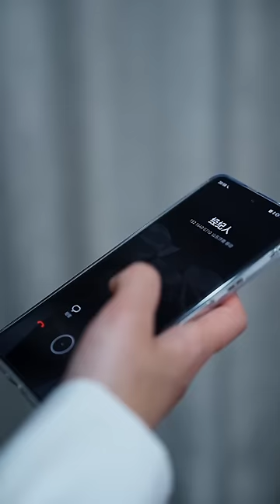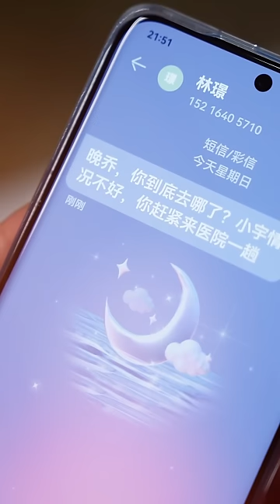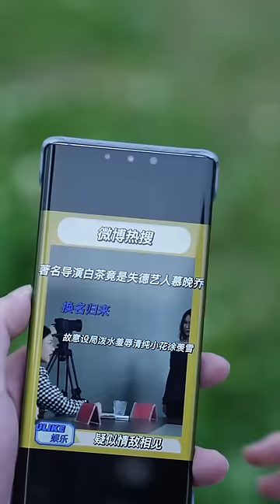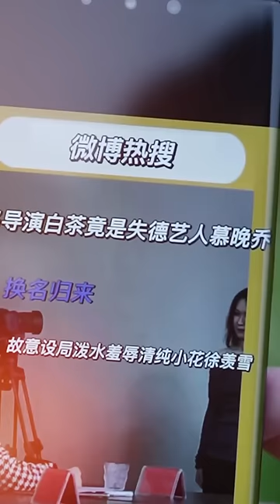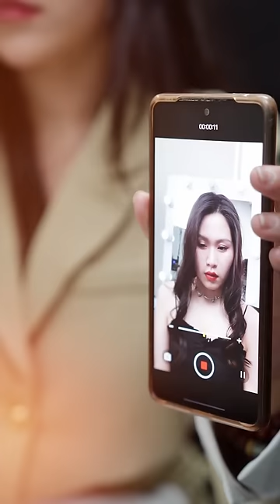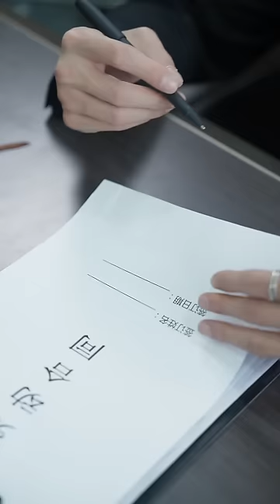[MULTI SUBS]文質彬彬的女導演竟想睡帥氣男演員，不然要將他踢出這個行業，這簡直是女魔頭啊！【全集獨播】短劇 愛情 霸總《导演请指教》